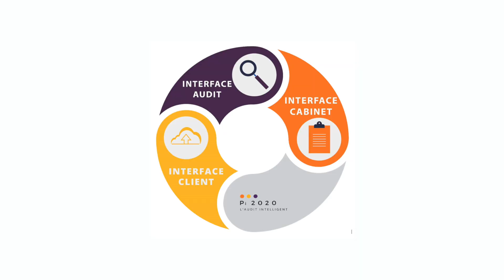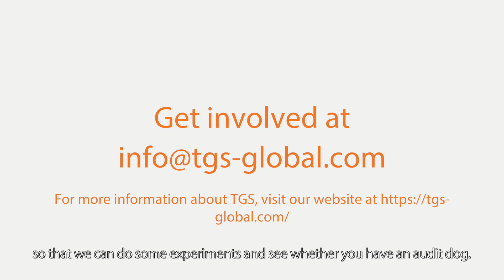TGS Audit Dog 010419